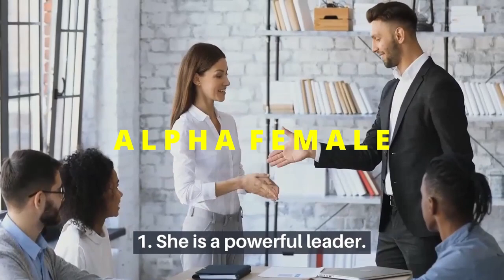Which One are You? Alpha vs Beta vs Delta vs Gamma vs Omega vs Sigma Female I 6 Female Personalities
This video will look at 6 Female personality types Alpha Female Beta Female Omega Female Sigma Female and show you how to identify each one.

I’m sure that you have heard of alpha and beta females at some point in your life. but in this video, I am going to explain to you another type that is sigma Female. The Sigma Female is currently a hot topic in psychology and people are sitting up and paying attention to what this new personality type is doing in the world. A Sigma Female is a man who lives outside the hierarchy.

Sigma Female personality
The Sigma Female is said to be the more evolved version of the Alpha. Sigmas get things done their own way and have little time to bend to arbitrary rules that are constructed by society. They believe that without superficial rules, they can be more efficient in using their own initiative and innovation.